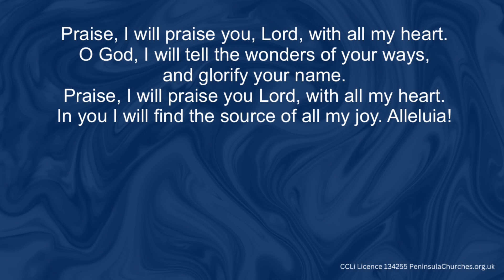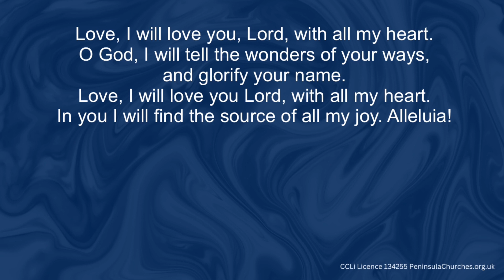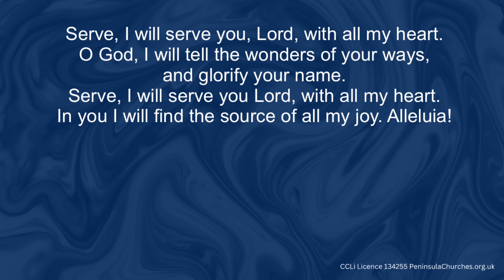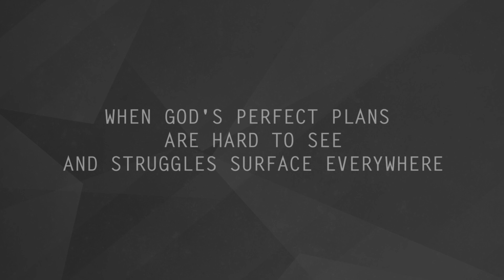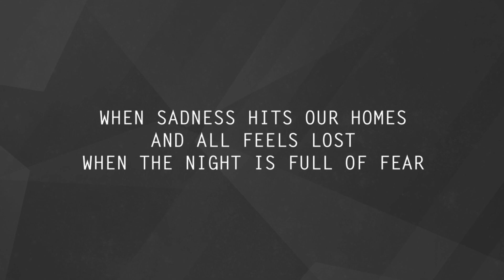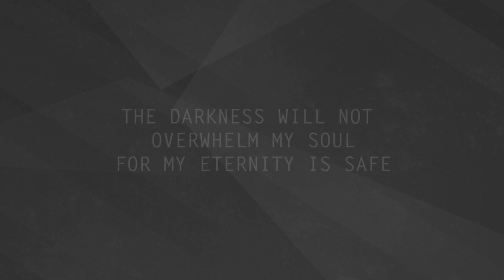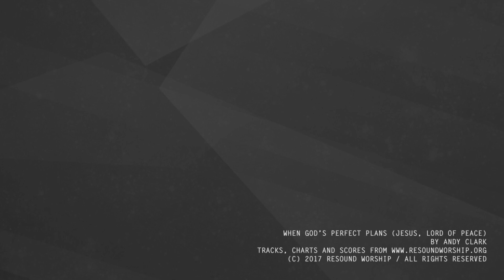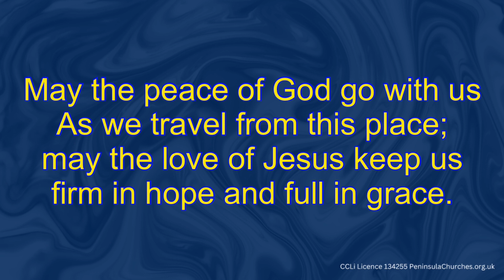June 2nd Worship - Different Journeys - All forgiven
from The Peninsula Churches